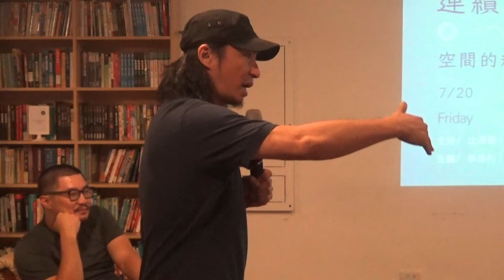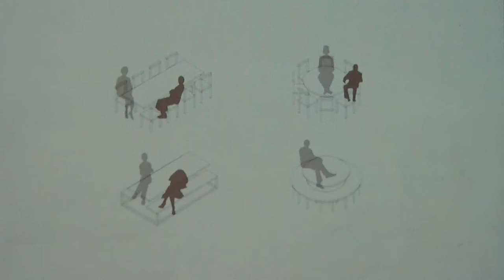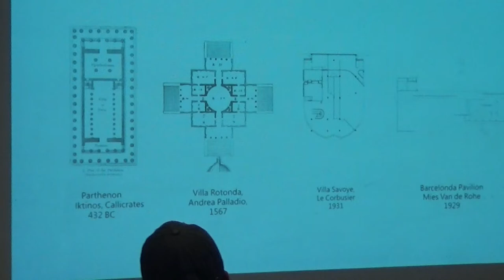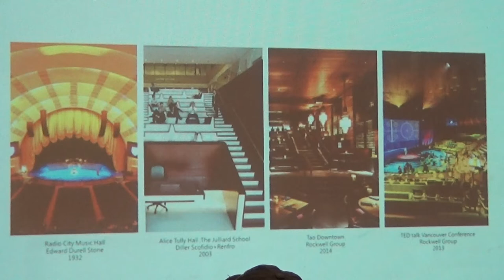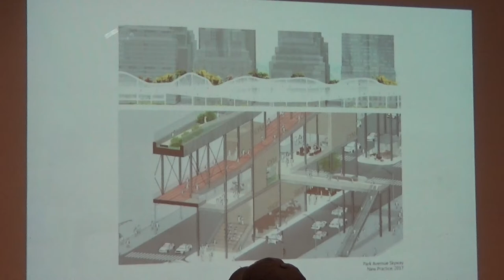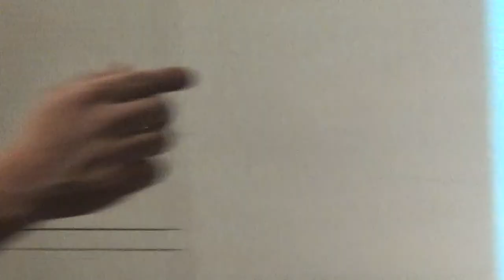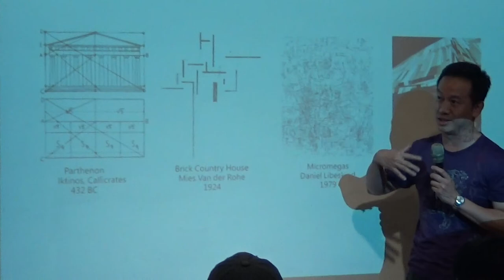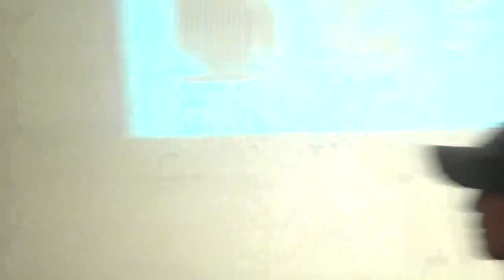【哲學星期五@台北】連續與斷裂：空間的規劃與實踐 2018/07/20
【哲學星期五@台北】―「連續與斷裂：空間的規劃與實踐」―2018/07/20 (五) 19:30@慕哲咖啡館

「空間」在康德學說中和時間並列為理性中不可或缺的感性直觀能力。日常生活中，我們對外在世界都有一種帶有遠近高低、擁擠空曠等空間感，這些直接或間接影響我們的感受，也型塑著主體和他人以及對世界看法。

傳統上，建築師擅長處理的區域是建築量體的整體化：設計語彙上的一體化，規劃的整體化...等，有時

候為了形成整體化，形體與空間的連續性會變成必要的手段。反之，室內設計師通常得將一處空泛的整體空間，依據使用方式與經驗切分為恰當的區域後再連結起來。

道路與城市空間的規劃亦是如此。當我們將抽象化來看，可以從連續性與斷裂之間的關係來切入空間的問題。因為，我們在平面上將兩個點連接起來成為一條線以後，不僅是這兩個點形成了連續；這一條線也將平面一分為二。

本周【哲學星期五@台北】為您邀請到在紐約的台灣青年學者與建築設計師李泰利，從「連續與斷裂」的觀念去切入「空間規劃與實踐」的問題。

【時間】　2018年 07月20日 (五) 19:30–21:30

【主講】　李泰利│建築設計師